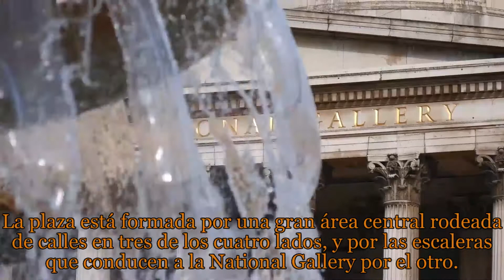England - London: Londres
Trafalgar Square es una plaza del centro de Londres, construida para conmemorar la batalla de Trafalgar, en la que la armada británica venció a las armadas francesa y española frente al cabo de Trafalgar, Los Caños de Meca, localidad del municipio de Barbate tras su segregación en 1940, Cádiz, España